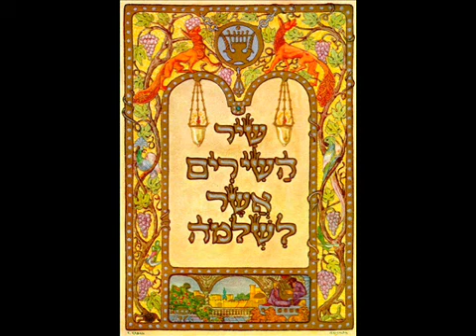Quando dormia - Caminho Neocatecumenal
Eu vos conjuro, filhas de Jerusalém, se encontrares meu amado, dizei-lhe que povo te amou.
Cânticos 5:2-8
Eu dormia, mas o meu coração velava; e eis a voz do meu amado que está batendo: abre-me, minha irmã, meu amor, pomba minha, imaculada minha, porque a minha cabeça está cheia de orvalho, os meus cabelos das gotas da noite.
Já despi a minha roupa; como a tornarei a vestir? Já lavei os meus pés; como os tornarei a sujar?
O meu amado pôs a sua mão pela fresta da porta, e as minhas entranhas estremeceram por amor dele.
Eu me levantei para abrir ao meu amado, e as minhas mãos gotejavam mirra, e os meus dedos mirra com doce aroma, sobre as aldravas da fechadura.
Eu abri ao meu amado, mas já o meu amado tinha se retirado, e tinha ido; a minha alma desfaleceu quando ele falou; busquei-o e não o achei, chamei-o e não me respondeu.
Acharam-me os guardas que rondavam pela cidade; espancaram-me, feriram-me, tiraram-me o manto os guardas dos muros.
Conjuro-vos, ó filhas de Jerusalém, que, se achardes o meu amado, lhe digais que estou enferma de amor.